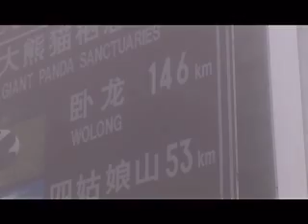Quake Pandas Hanging On | National Geographic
A major earthquake this year in China had a lasting impact on the population of giant pandas, killing at least one of the animals—plus five people who had been working to preserve the species.